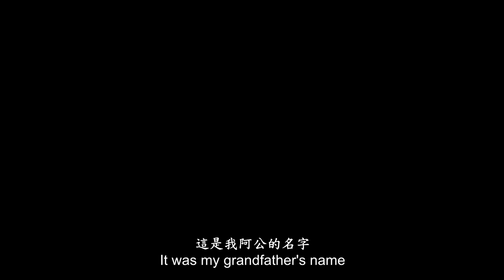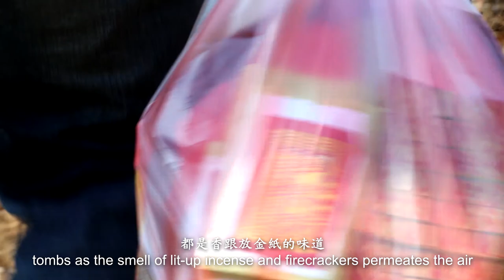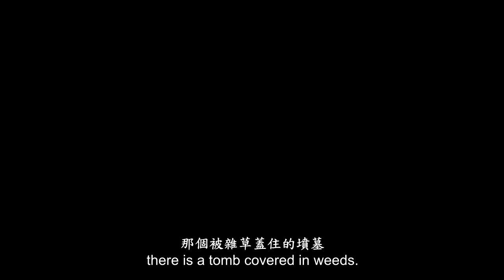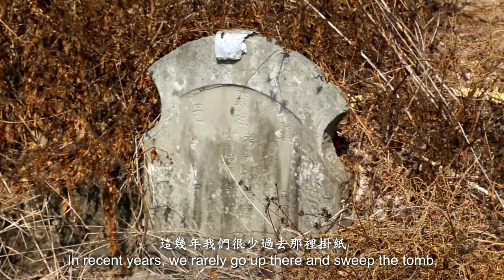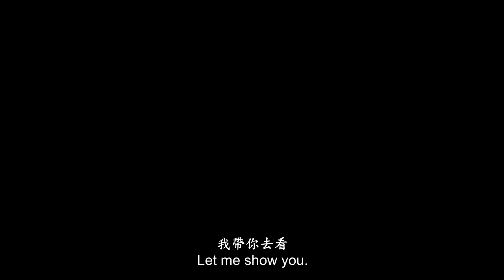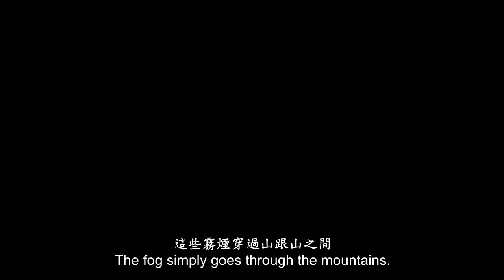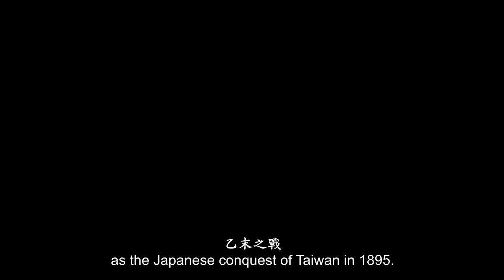邱子晏 CIOU Zih-Yan－繼龍（2018）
FHD

一個男人駕駛著一台道具車，他來到一個陌生的山城，看著車窗外的風景竟是 如此熟悉，當他觀看沿途的風景時，同時好像也看到自己的故鄉，看見以前的 故事，這時他才想起來，他是來尋找夢裡出現的那個名字。
A man drove a prop vehicle to an unfamiliar mountain city, yet the scenery outside the car window seemed incredibly familiar. When he looked at the scenery, it was like seeing his hometown and revisiting scenes from the past. Suddenly, he remembered that he came here to look for the name he had dreamed before.